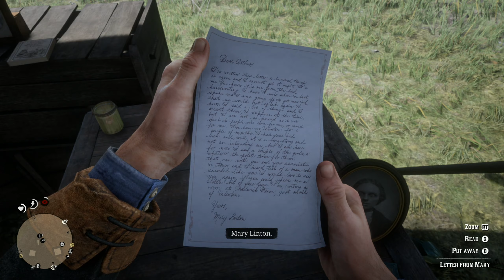part 6 | red dead redemption 2